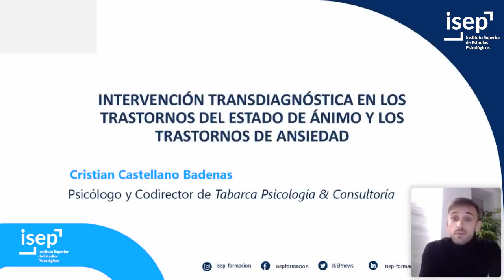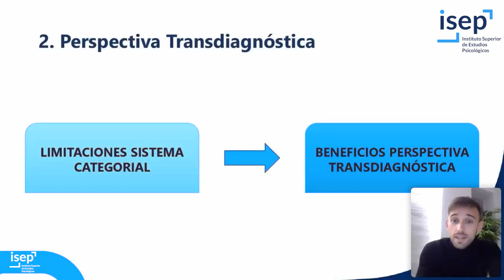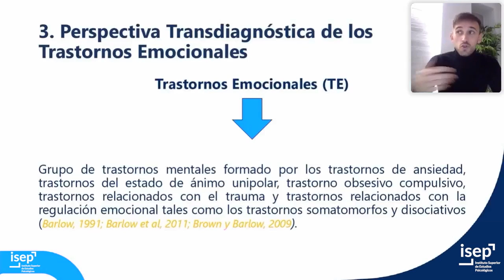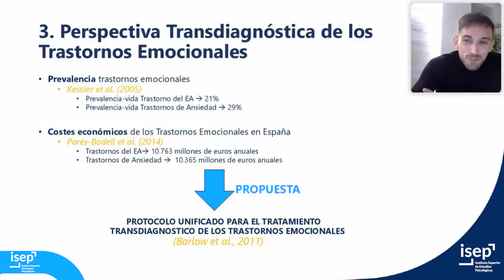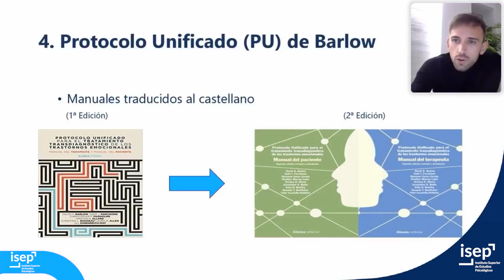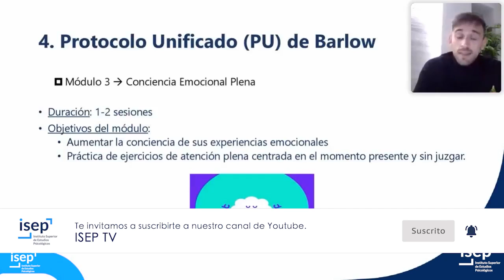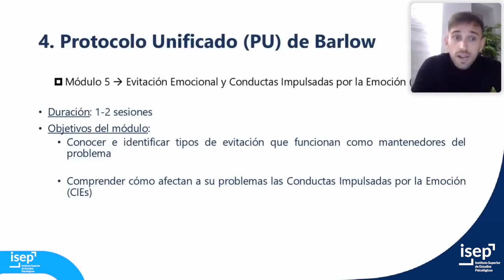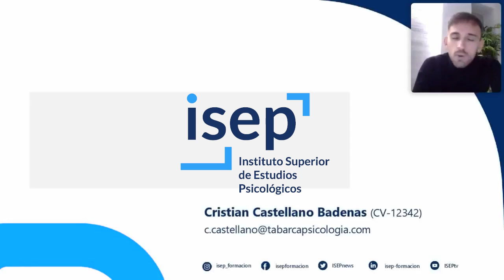Intervención transdiagnóstica en los trastornos del estado de ánimo y los trastornos de ansiedad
Máster en Terapias de Tercera Generación y Aplicación de las Nuevas Tecnologías

En esta sesión clínica está vinculada al Máster en Terapias de Tercera Generación y Aplicación de las Nuevas Tecnologías, se verá como los trastornos emocionales (categoría diagnóstica que engloba tanto los trastornos de ansiedad como los trastornos del estado de ánimo) son algunos de los grandes retos de la Psicología Clínica actual. Debido a estas alarmantes cifras son muchas las investigaciones realizadas con el objetivo de conseguir mejorar la eficacia, efectividad y eficiencia de los tratamientos psicológicos dirigidos a este tipo de problemas psicológicos los cuales comparten un componente común, la regulación emocional. Una de las alternativas más actuales en relación a estas investigaciones es la intervención transdiagnóstica.

Impartida por:
Cristian Castellano: Licenciado en Psicología por la Universidad Jaume I de Castellón en el año 2012. Máster en Psicopatología, Salud y Neuropsicología; Máster en Psicología Infantojuvenil y el Máster en Bienestar Emocional por el Instituto Superior de Estudios psicológicos (Valencia). Psicólogo general sanitario especializado en trastornos emocionales infantiles y adultos. Codirector del gabinete de psicología “TABARCA, PSICOLOGÍA & CONSULTORÍA” (Castellón y Valencia), trabajando en equipo interdisciplinar y contando también con servicio de psiquiatría. Como ponente ha impartido más de 500h. de formación enfocadas a diferentes temáticas (habilidades como educador, mediación de conflictos, acoso escolar, técnicas de relajación, escuela de padres y madres, asesoramiento académico y vocacional, entre otros) y profesor del Máster General Sanitario de la Universidad de Zaragoza.